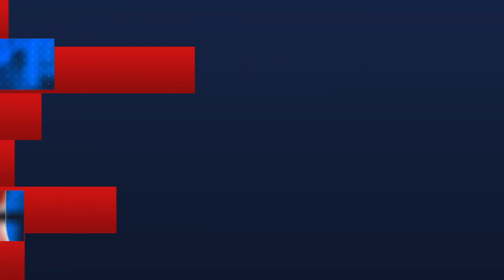"Tipos de liderazgo en las empresas" || Mariana Ocampo